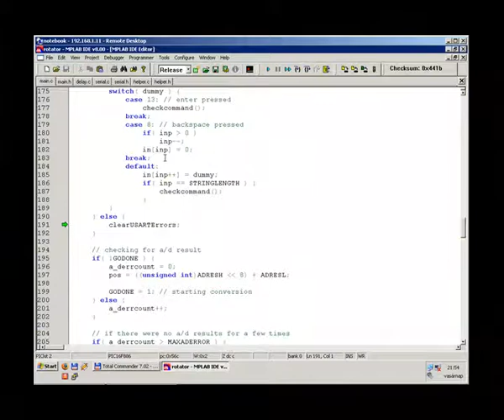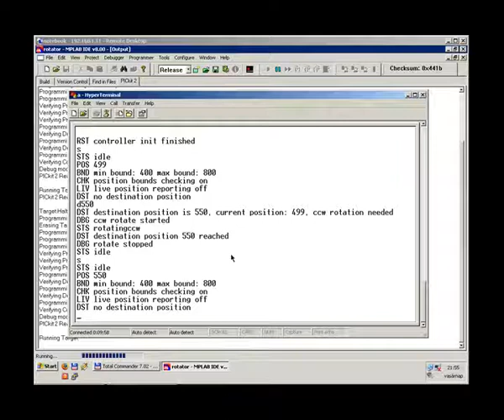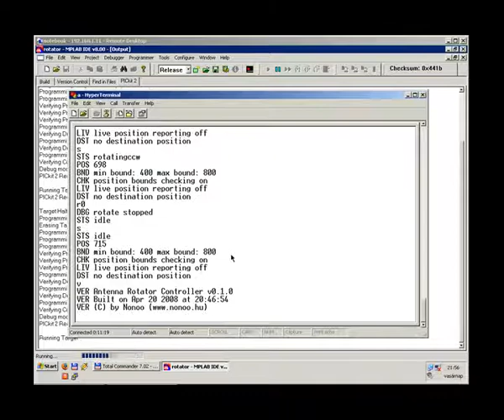DIY antenna rotator controller demo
A short demo of my new antenna rotator controller using PIC16F886 and serial communication.